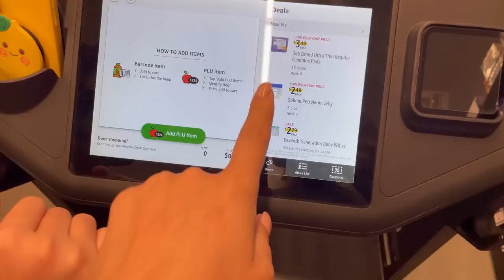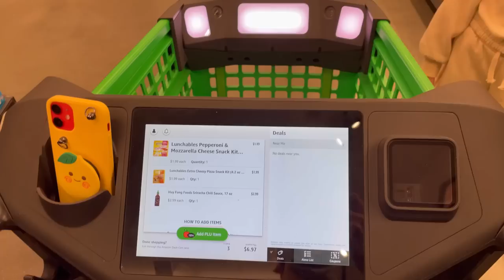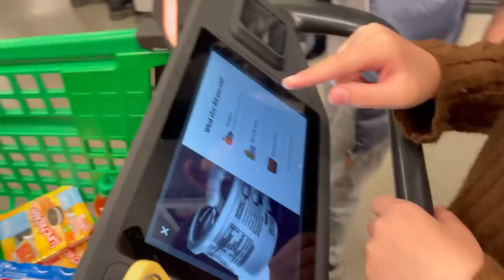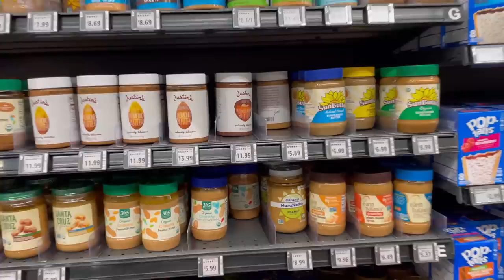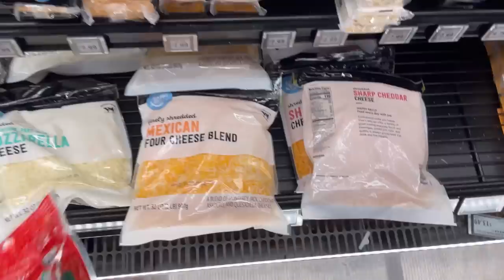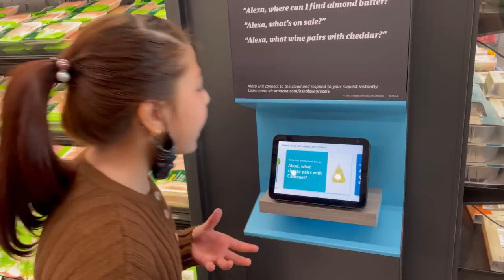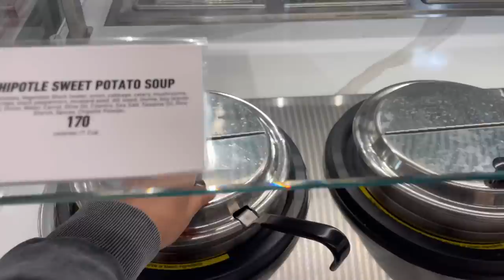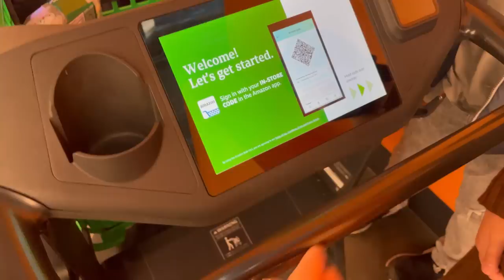Amazon fresh qanday market?